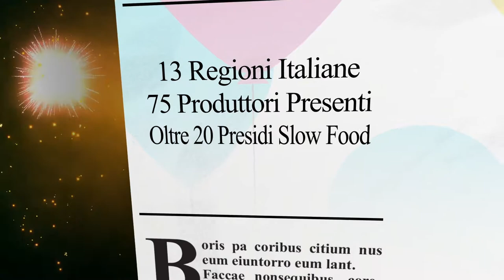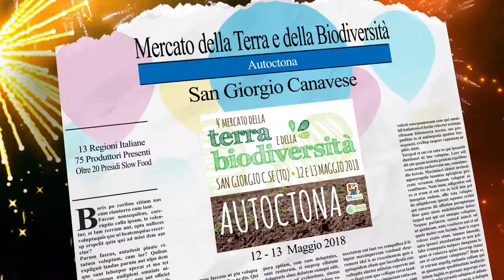4° Mercato della Terra e della Biodiversità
4° Mercato della Terra e della Biodiversità: intervista al Sindaco di Nomaglio, Ellade Peller